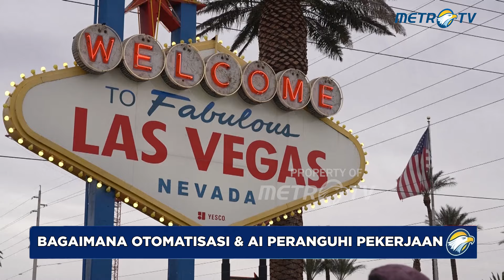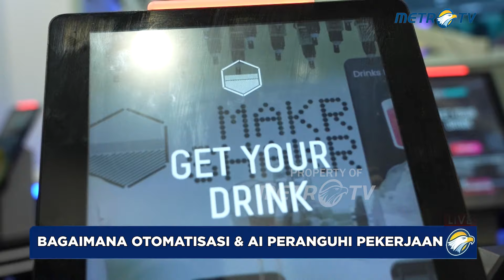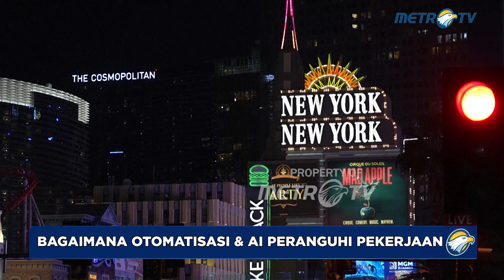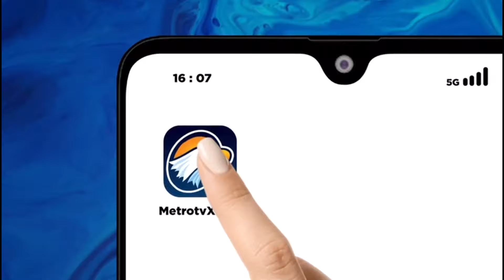Otomatisasi & AI dalam Dunia Kerja: Tantangan atau Solusi?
MetroTV, Apakah pekerjaan serikat kasino Las Vegas terus berjalan di tengah kemajuan otomatisasi dan AI? Teknologi baru dan kecerdasan buatan sudah dipamerkan di beberapa kasino Las Vegas Strip, mulai dari robot bartender hingga check-in seluler dan valet otomatis. Mereka menyoroti negosiasi kontrak yang kontroversial antara kasino Strip dan serikat pekerja yang mendukung tulang punggung perekonomian kota.